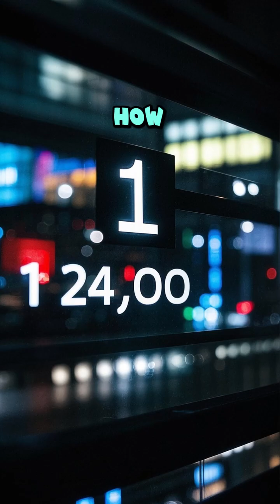More Stars Than Grains of Sand! 🌟🌊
Look at a beach, then look up — the universe holds more stars than there are grains of sand on all of Earth! 🤯🪐

Estimates suggest there are about 1 septillion stars (that’s 1 followed by 24 zeros!) shining across billions of galaxies. Every dot of light is just a glimpse of this cosmic ocean. 🌌✨

Why does this matter? It shows how truly vast and awe-inspiring the universe is — and how many chances there might be for other worlds and life. 👽🔭

🌟 How many: ~1,000,000,000,000,000,000,000,000 stars
🏖️ Compared to: All the sand grains on Earth
🌌 Where: Spread across billions of galaxies
🧠 Importance: Highlights the universe’s scale and potential